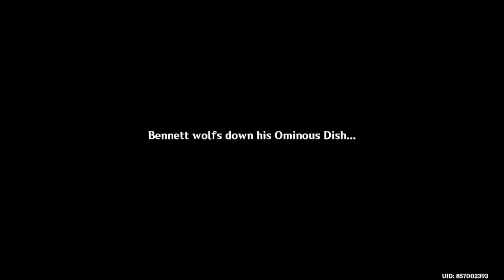Bennett Hangout Event part 4 - Ready to Make Sacrifices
Adventurous Acquaintance 0:00
Treacherous Thermadon 4:41